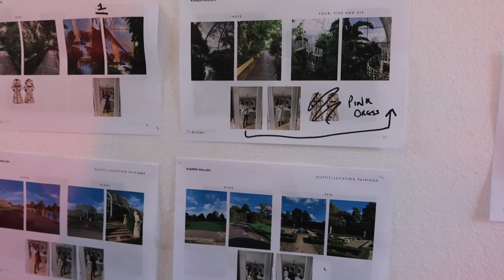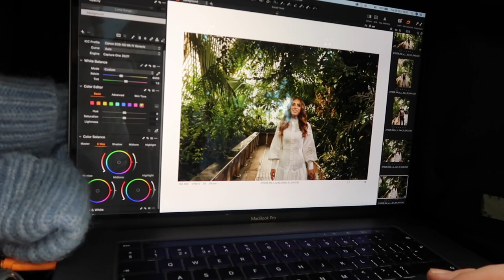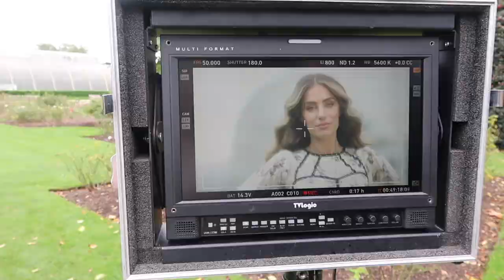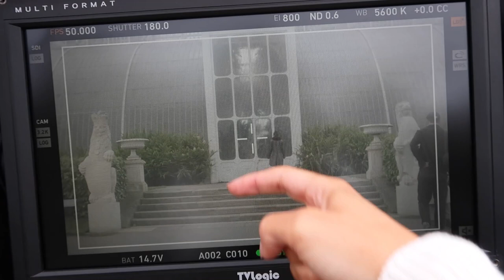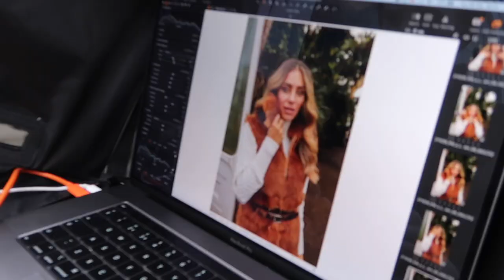A NEW CHAPTER | Lydia Elise Millen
LEAKING MY NEXT COLLECTION

TOWCESTER
NN12 9BU

FEATURED PRODUCTS
NARS SOFT MATTE CONCEALER
EYEBROW QUEEN BROW PRO
GHD CURVE SMALLER BARREL
WELLWOMAN GUMMIES
WHAT I'M WEARING
OUTFIT ONE -
DRESSING GOWN

OUTFIT THREE -
BLACK CUTWORK DRESS COMING SOON!

OUTFIT FOUR -
WHITE DRESS COMING SOON

OUTFIT SIX -
PINK FLORAL DRESS COMING SOON

OUTFIT SEVEN -
LEGGINGS COMING SOON
SLEEVELESS COAT AND BELT COMING SOON
BOOTS - Old season. SIMILAR

OUTFIT EIGHT -
DRESS COMING SOON

OUTFIT NINE -
COAT AND BELT COMING SOON
JUMPER COMING SOON
LEGGINGS COMING SOON

OUTFIT TEN -
FAUX FUR GILET AND BELT COMING SOON
JUMPER COMING SOON
LEGGINGS COMING SOON

OUTFIT ELEVEN -
SHEARLING COAT COMING SOON
LEGGINGS COMING SOON

OUTFIT THIRTEEN -
WHITE CROP TOP

TROUSERS - OLD Max Mara

MUSIC